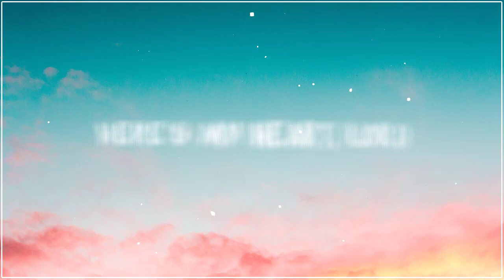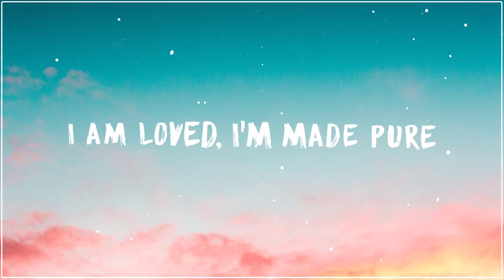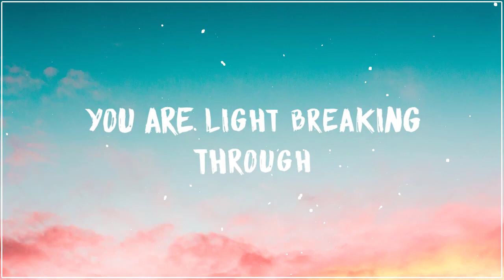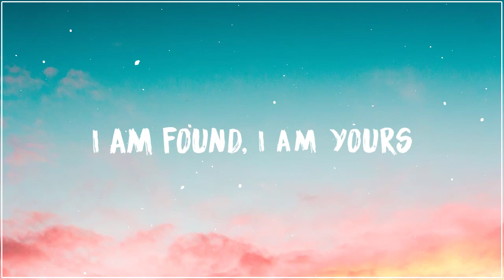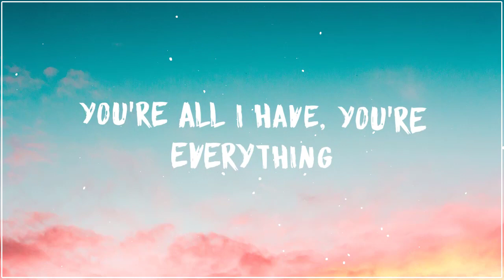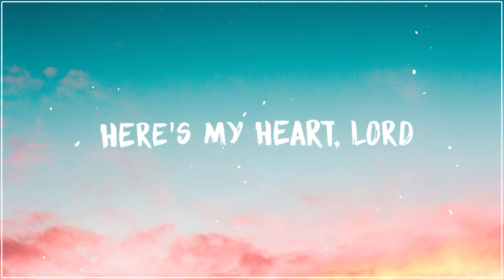49. Here's My Heart - Lauren Daigle (가사)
49. Here's My Heart - Lauren Daigle (Lyrics)